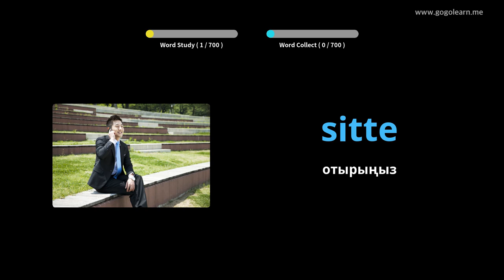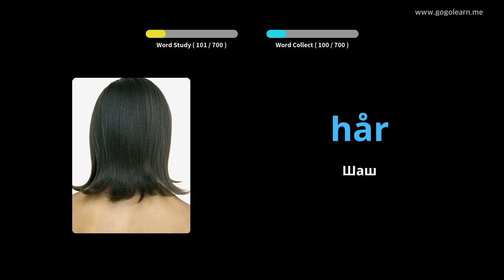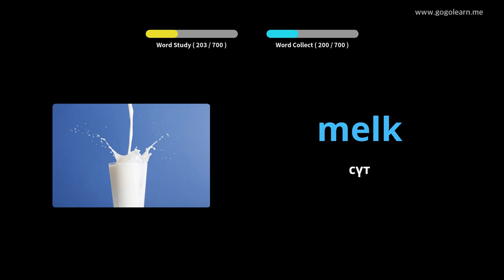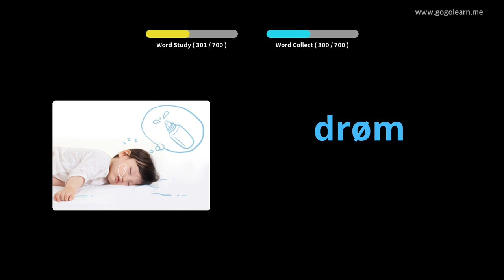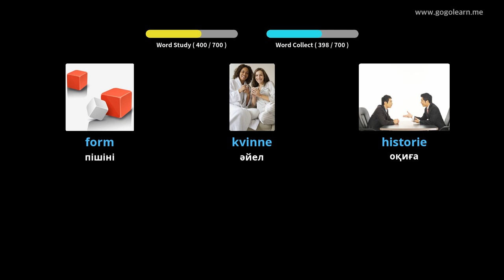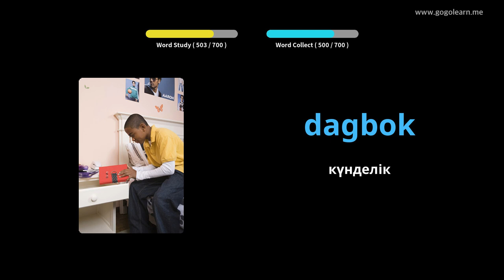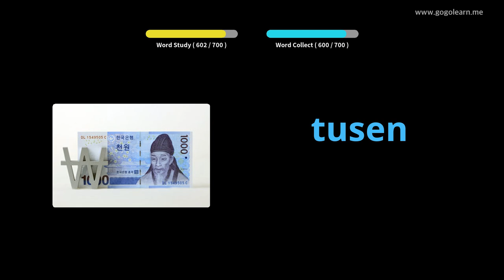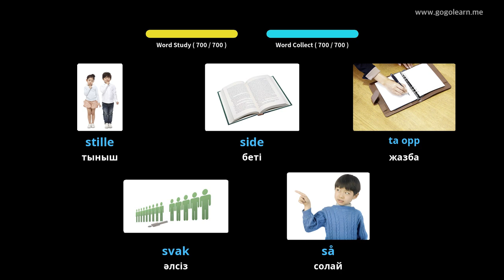Норвегия лексикасы бойынша балалар | Golearn